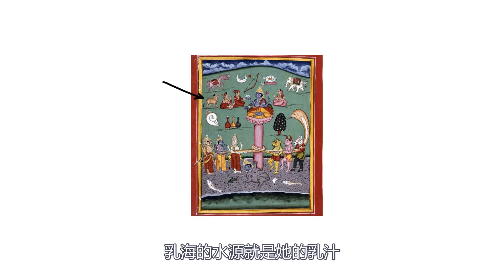印度為什麽崇拜牛，印度神牛，梵天，阿修羅，古印度神話，印度神話，毗濕奴，濕婆，梵，印度神，印度眾神，印度神話故事，因陀羅，阿修羅王，印度財神，羅剎王，哈奴曼的故事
印度也不是所有牛都崇拜的